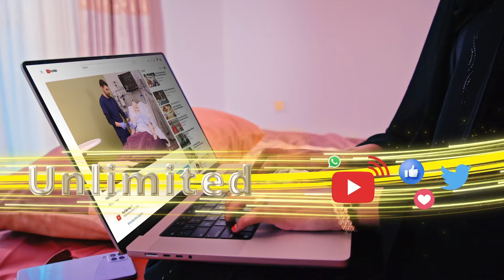Qarax Culus oo ka dhacay Caasimada kenya oo Sababay Masiibo Balaadhan